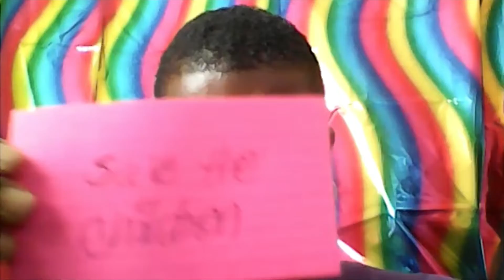JUST MY OPINION..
MY OPINION ON SOME OF WHAT I SEE...MY THOUGHTS ON SOMETING TO MAYBE THINK ABOUT...MAYBE JUST MY OPINION...